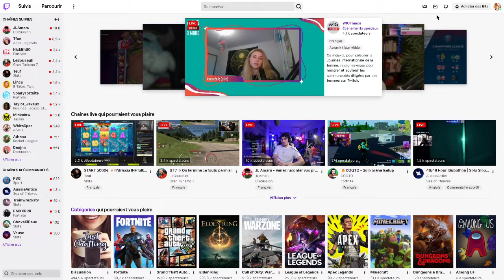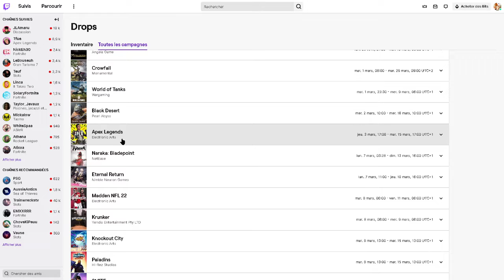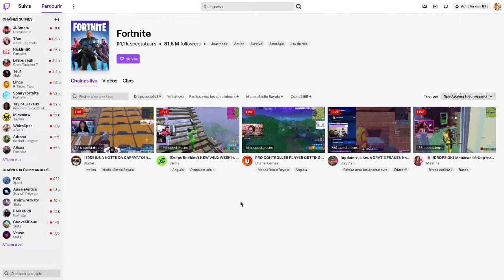Comment débloquer 9 items gratuitement sur Fortnite battle royale ! ( je vais vous aider ) 💲